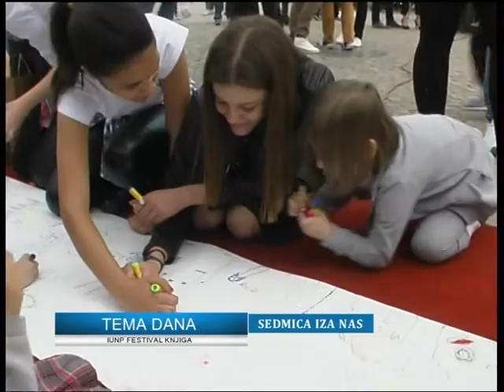Tema dana - SEDMICA IZA NAS